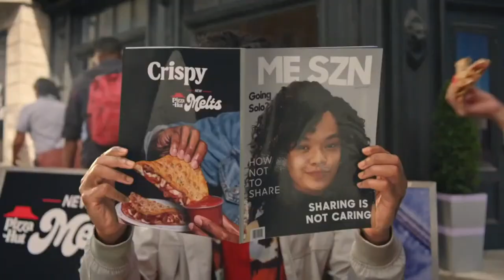Carolina Christian at Blue Lights College | New South Athletic Conference MBB Tournament, 1st Round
The Thoroughbreds (8-6, 2-3 NSAC) will play their first round NSAC Tournament game within the friendly confines of Hope Community Church Arena against the Centurions from Carolina Christian College.  The winner of this game advances to the semifinal round taking place on February 25th, 2023 in Newport News, Va. at the Apprentice Athletic Center.

"300 Violin Orchestra" by Jorge Quintero was played during this broadcast.  Blue Lights College does not own that song.

Follow the Thoroughbreds online and on social media!